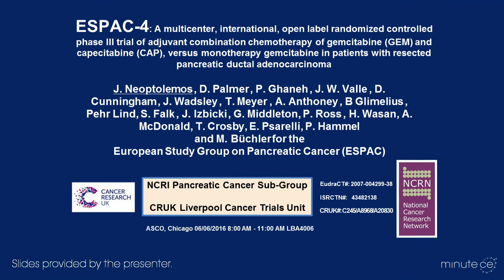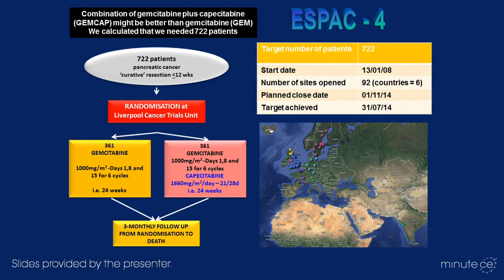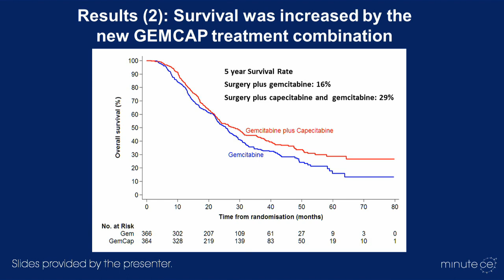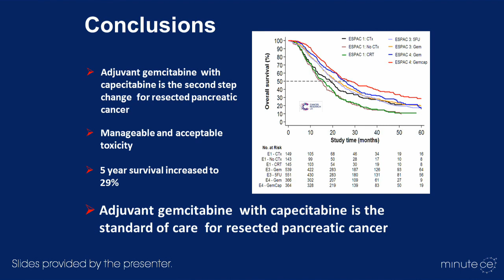ESPAC-4: Phase III Trial of Combination Gemcitabine and Capecitabine vs. Gemcitabine...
This program provides coverage of the 2016 ASCO Annual Meeting with perspectives on the new data presented in GI Cancers. This program will discuss key insights into relevant presentations, including MEK and PD-L1 inhibitors, new novel chemotherapy and diagnostic approaches.  Presenter-provided slides and transcripts are available to download.

This educational program was designed to advance knowledge of current therapies data and their strategic use across the treatment continuum for patients.

Hi, I'm John Neoptolemos. I'm the Professor of Surgery at the University of Liverpool in the United Kingdom. I'm here today to present to you the results of the ESPAC 4 trial undertaken by the European Study Group for Pancreas Cancer.

We conducted a multi center, international, open label randomized controlled phase III trial of adjuvant combination chemotherapy comprising gemcitabine and capecitabine versus standard monotherapy gemcitabine in patients with resected pancreatic ductal adenocarcinoma. The trial was supported by Cancer Research UK and was conducted from the Cancer Research UK Liverpool Cancer Trials Unit.